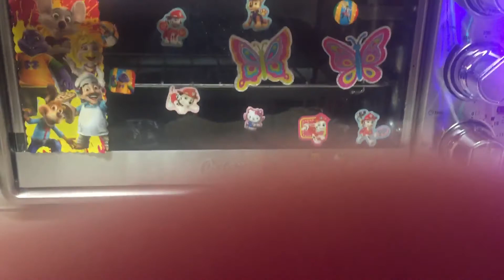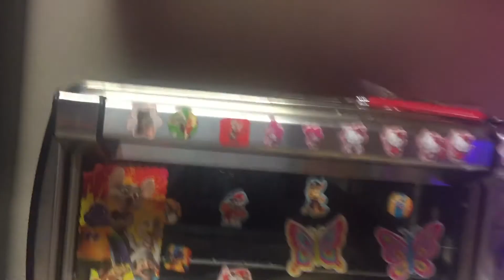National burger day